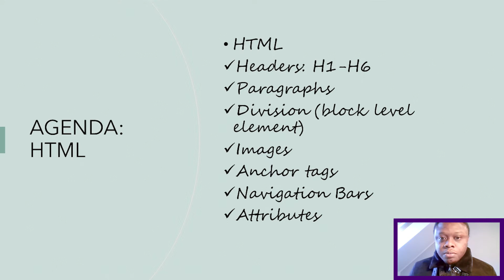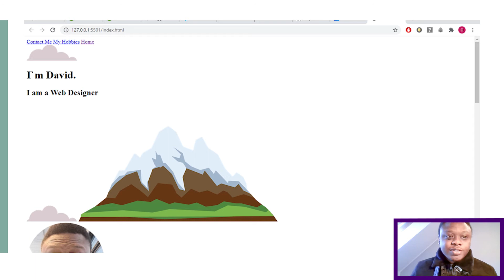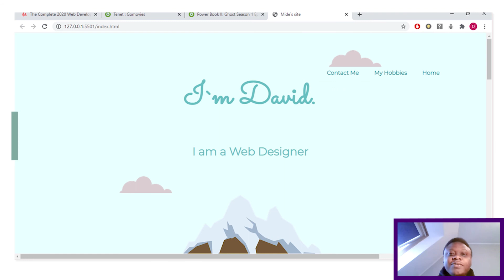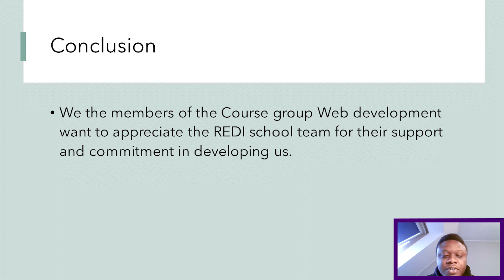HTML and CSS: student presentation in Autumn 2020 at ReDI NRW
Student, David Olude,​ presents his outcome of the HTML and CSS course in the autumn 2020 semester at ReDI School of Digital Integration NRW.
Video production is supported by Accenture.